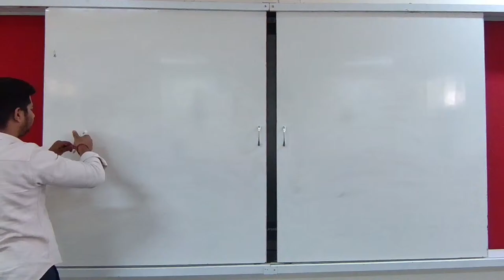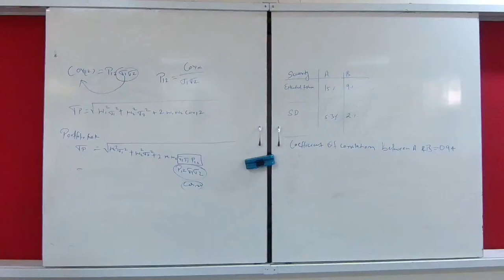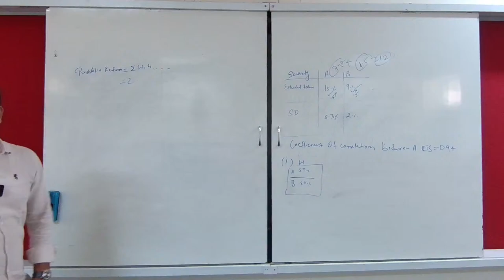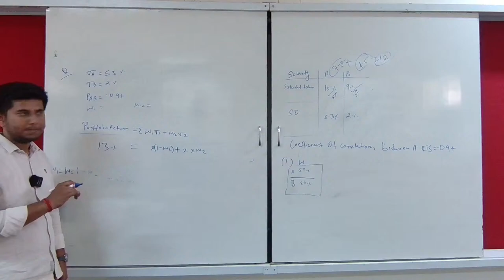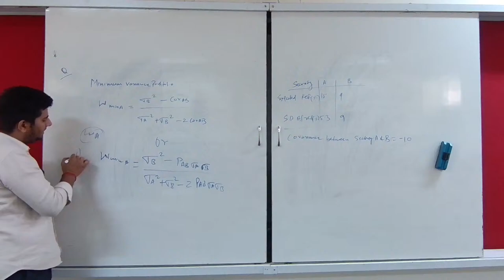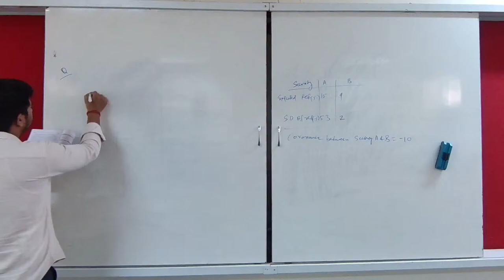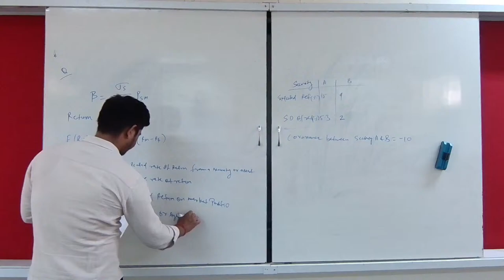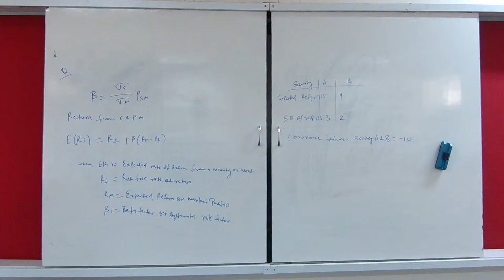DSC-11 INVESTMENT ANALYSIS AND PORTFOILIO MANAGEMENT by Mr. Anand Kumar Singh